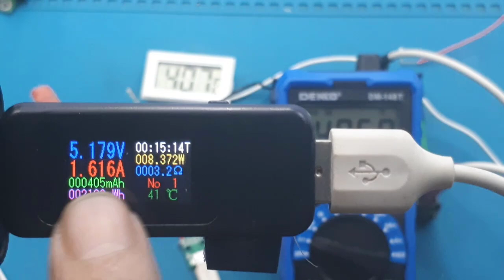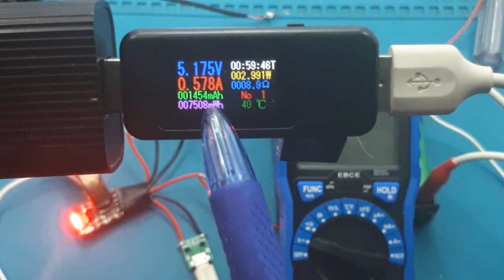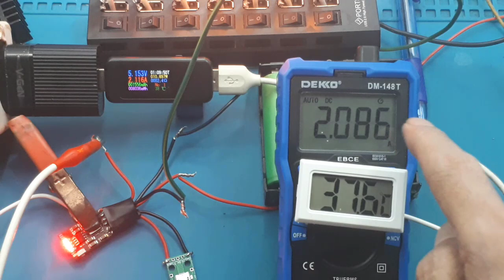Charger lithium 18650 2A TP5000 ┃ mh cd42┃ IP5306 ┃3 Kelebihan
Video ini menjelaskan beberapa spesifikasi yang belu dicoba pada video sebelumnya.

Features:
TP5000 lithium ion battery lithium iron phosphate battery 2A current 4.2/3.6V can be switched
2A version is the ultimate performance version of TP5000,due to the larger current, the heat will be relatively large, but the fastest charging speed

Parameter
Input: 4.5-9V (can not over 9v, suggest 5v~6v)
Voltage:4.2V/3.6V;error ±1% (circuit board default 3.6V)
Current:2A(change the sampling resistance can be adjusted, the formula is: 0.1 v/current = resistance)
Function:lithium battery or lithium iron phosphate battery charging, full charged, the charging will stop, green LED light up
The status indicator light is not welded and the user is required to be welded on their own
Size:2.6x1.8cm/1.02x0.71inch

00:00 radal05
00:11 Test modul TP5000
01:00 Test arus charger
05:00 yang menentukan besar arus charger
06:40 Test Ruas output maksimum
07:40 Test short circuit
09:00 Test tanpa charger dan tanpa beban